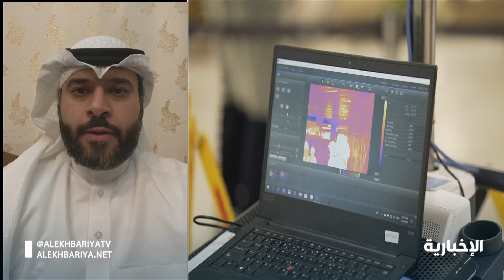الدكتور فؤاد سندي: انخفاض أعداد المصابين بكورونا دليل على حجم الوعي في المجتمع